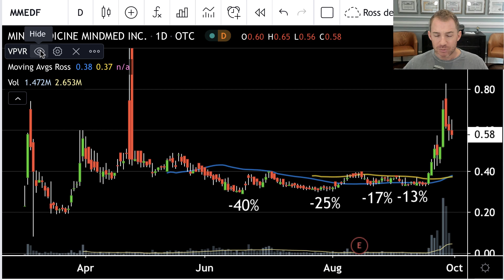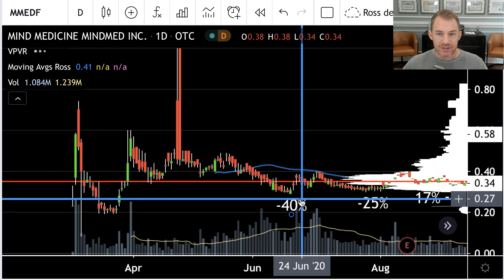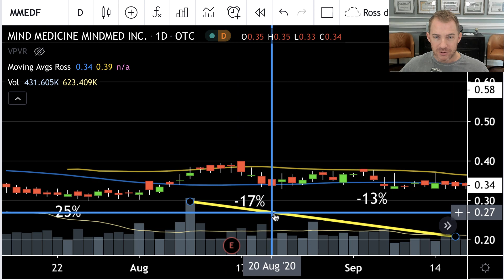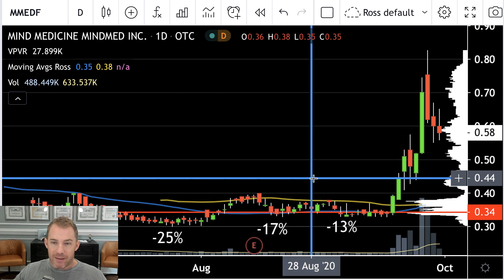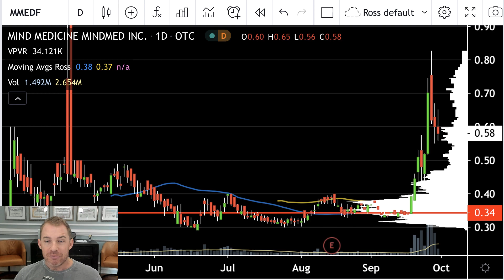Mind Medicine Inc (MMEDF) Textbook Breakout On This Psychedelic Medicine Stock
Last week, I showed you how to use volume to identify breakout stock opportunities

Well, today I want to show you a textbook example of a breakout stock that’s doubled in value over the span of a week.

To learn more about my volume roadmap and how you can use it to find breakout opportunities just like these,